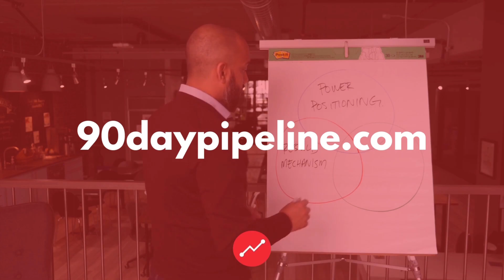Are You Scared Of Something?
Video, presenting, putting yourself out there?

Maybe you have some innate talent that just needs to be refined over time with practice.

Watch this: 👀